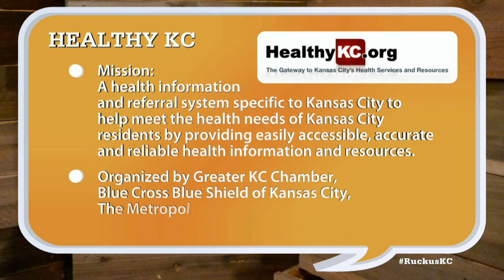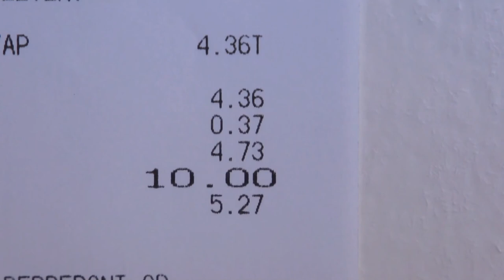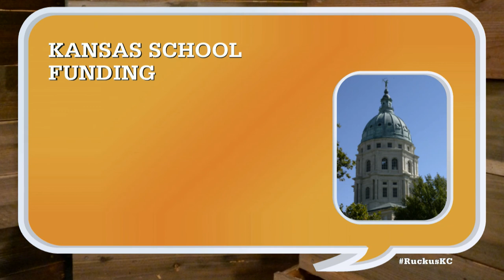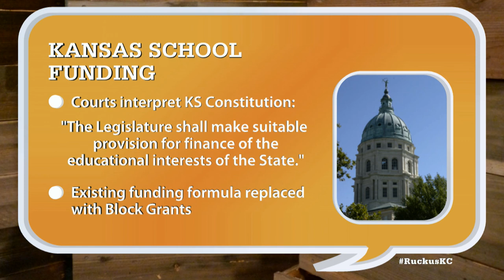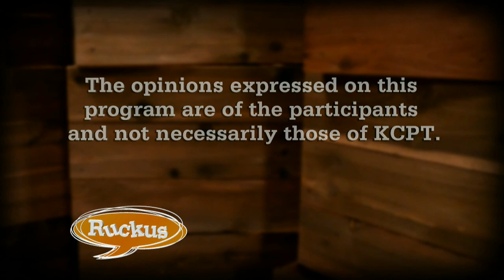Ruckus - April 2, 2015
Mike Shanin interviews Health Care Foundation of Greater Kansas City President and CEO Bridget McCandless about the Healthy KC initiative. Then, Gwen Grant, Jon Stephens, Lisa Johnston and Steve Mirakian discuss the controversial campaign tactics of Jeff Roe, the ongoing battle over education funding in Kansas and Visit KC's report on tourism in Kansas City in 2014.